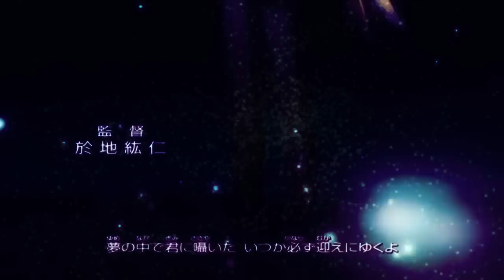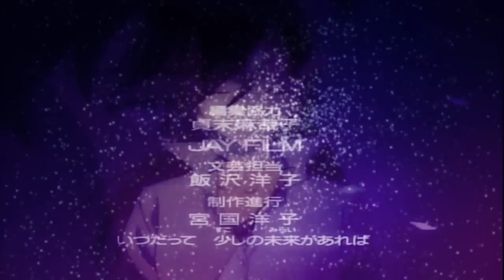When Ran says nothing at all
Re-upload
:3 slowly I can upload the last of my old viddis. This is a quite raw one, but I like the song and the texture, so pls enjoy though the song's pitched :)